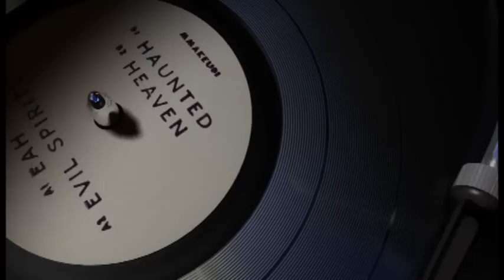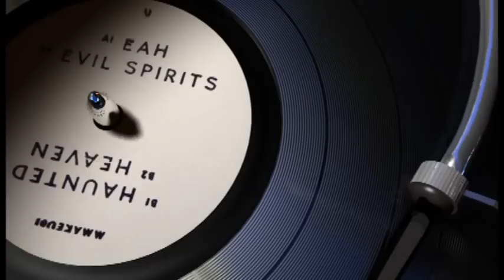U - Heaven.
U - EAH EP 2012